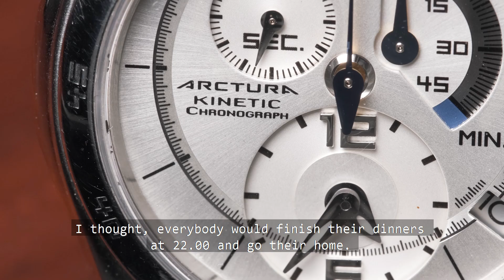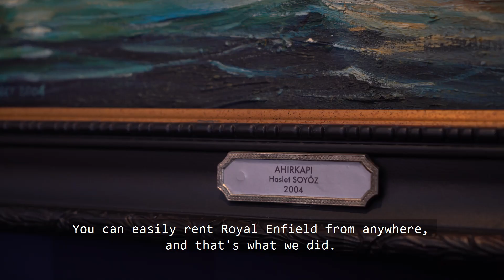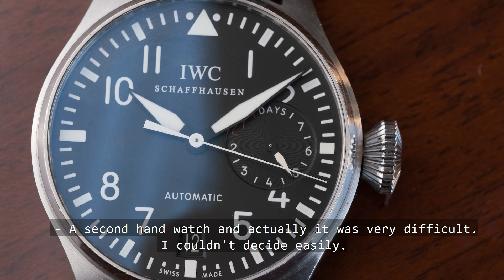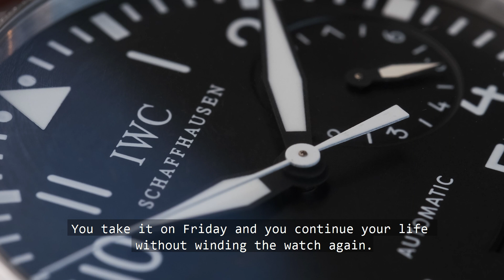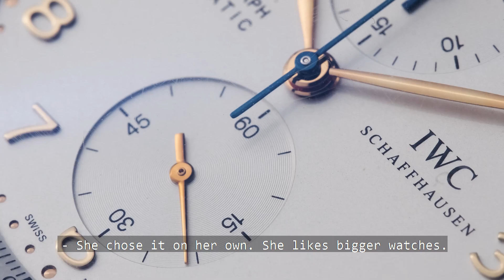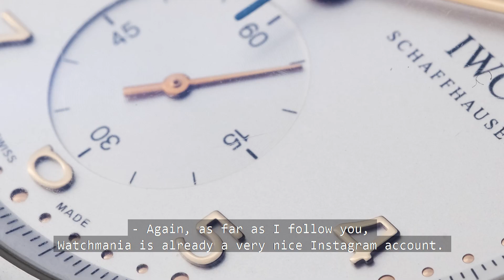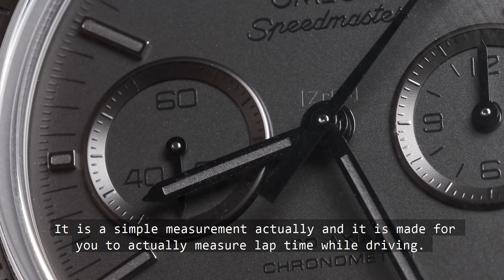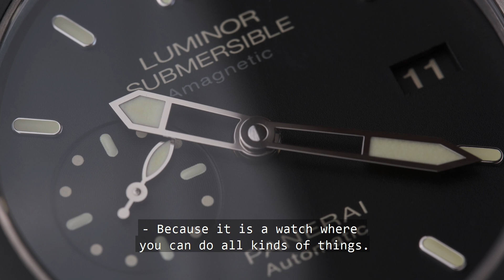On Watches with Esat Uğurlu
We talked about watch collection of Esat Uğurlu which includes IWC Big Pilot, IWC Portuguese Chronograph, Omega Speedmaster Dark Side of the Moon Black Black, Panerai, Cartier Panthere, TagHeuer Carrera, Casio Gshocks, Seiko Arctura, Protos. Enjoy our 6th episode of “On Watches” video series.

Check out Divan Istanbul Hotel here;